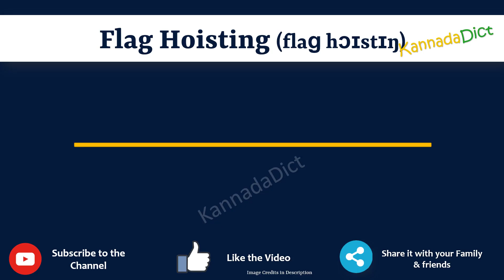Flag Hoisting Meaning in Kannada | Flag Hoisting in Kannada Dictionary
In this video, we will understand the meaning of Flag Hoisting in Kannada and learn the pronunciation of Flag Hoisting in Kannada.

 That is, you will understand Flag Hoisting meaning in Kannada as well as how to speak Flag Hoisting in Kannada,

What is the proper way to speak Flag Hoisting in Kannada?

So, Let’s learn the word Flag Hoisting in Kannada in just one minute.

Let’s, understands Flag Hoisting examples in Kannada

Flag HoistingmeanininginKannada
Flag Hoistingmeaning
# Flag Hoistingಕನ್ನಡದಲ್ಲಿ ಅರ್ಥ
Flag HoistinginKannada